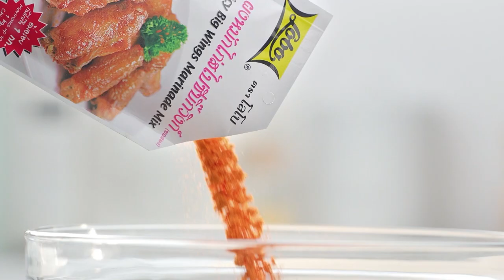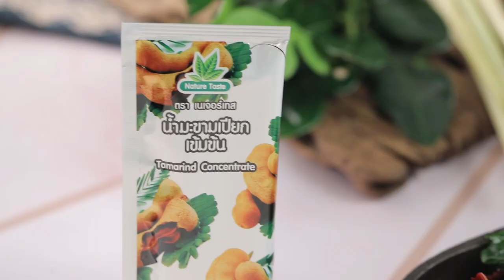"Food Fighto - ศึกครัวเดียวกัน" น้ำพริกขี้กาหัวปลาทูกรอบ VS ปลาทูทอดขมิ้นไข่เค็ม EP. 44 [ 2/3 ]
ศึกครั้งนี้ นานา' และ 'เท็ดดี้' มาในโจทย์ ปลาทู มาดูกันว่าเมนูของใครจะเป็นผู้ชนะ

รับชมรายการ "Food Fighto - ศึกครัวเดียวกัน" เวลา 16.30 น. ทางช่อง Workpoint หมายเลข 23
นะคระ

▲Line @yingsakfood